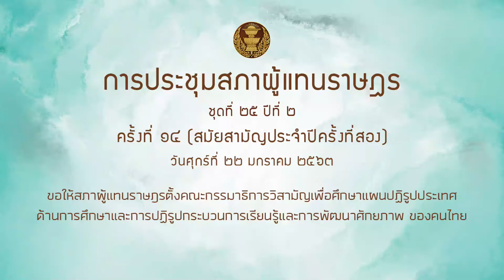สส ขจิตร ชัยนิคม ญัตติการศึกษา 22มค64